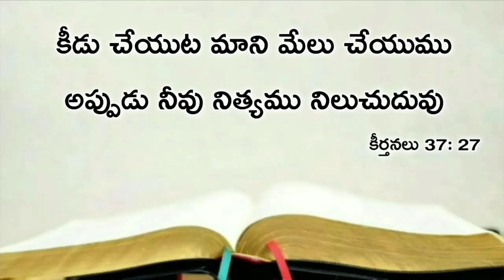Today's promise 15.05.2020